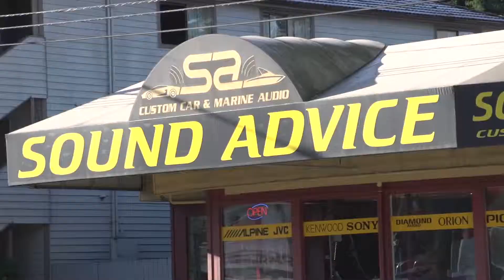Sound Advice of Everett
Commercial Spot for Sound Advice of Everett